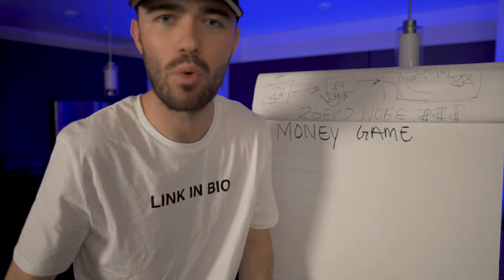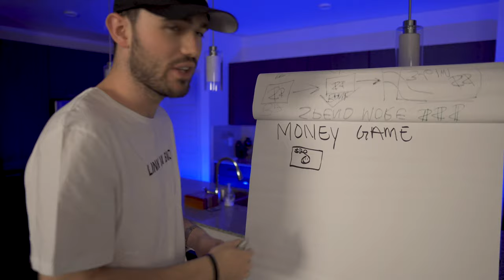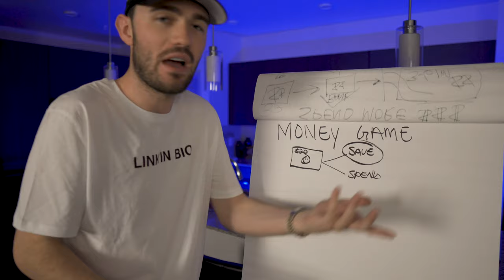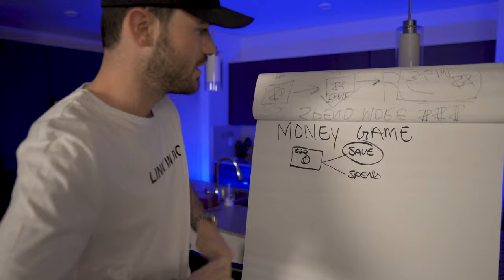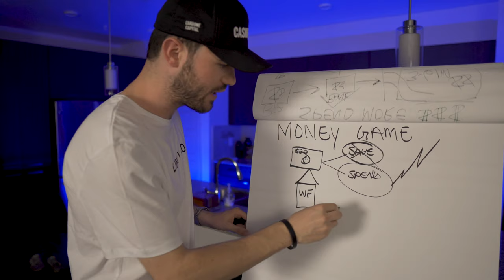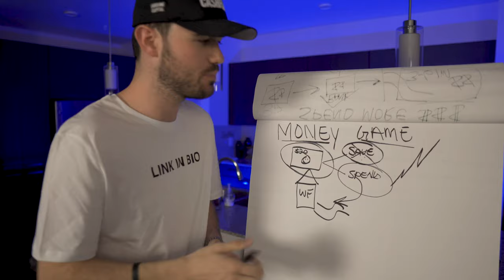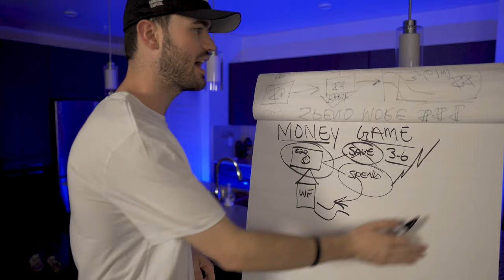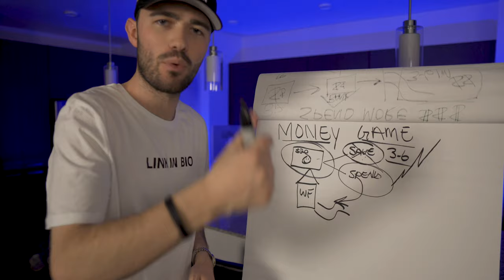How To Make More Money From Home Easily (2020)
How To Make More Money From Home (2020)

It is likely no surprise that most people want to learn how to make more money easily. I am extremely lucky that I am young and I have already learned how to make more money in your 20's. This may sound silly... but you seriously need to treat money like a game. Why when we play the game Monopoly, everyone tries to buy as much as they can? That is how they win the game! The same happens in life. You must understand there is no shortage of money at any time, you can always go get more. Lots of you want to learn how to make more money online from home or how to make more money in your business. Its all the same, save to invest, do not save to save.